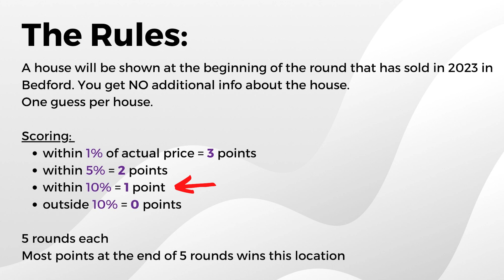Realtors Guess Home Prices EP.1 - BEDFORD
The market is slowing down as we get deeper into the summer and we have to keep informing and entertaining our clients while staying up-to-date on the market. Our new series ensures that all of that gets done in one swift go. Let's do it!